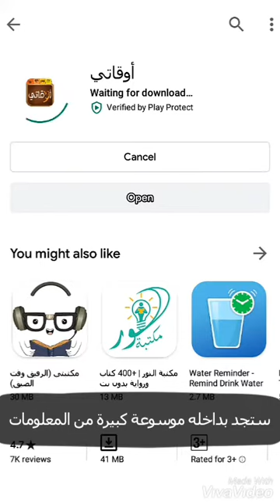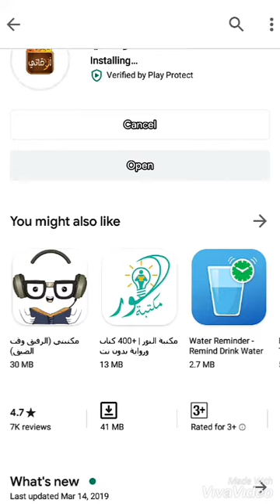أخطر موسوعة معلومات في هذا التطبيق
أعظم تطبيق في جوجل بلاي يغنيك عن كثير من التطبيقات